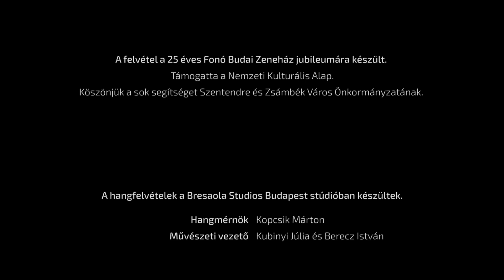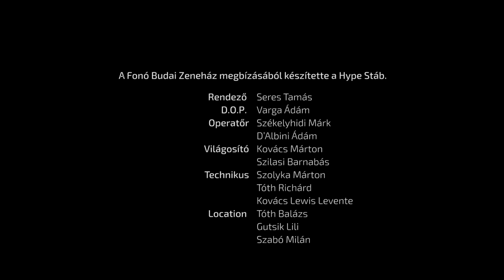Fonó25 - Érted vagyon az / May it be for you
Fonó25 - Érted vagyon az

"Talán legenda, de lehet, hogy csak a valóság!
A Fonó nem kevesebbet szeretne, mint kipréselni a magyar kultúra rejtett zugaiból mindazon értékeket, melyek hitelesítik a valóságot, ahol a zene az öröm, az épített örökség az érték, a természet maga a csoda, a hagyomány a tisztelet és a rácsodálkozás elementáris eredője!
Tesszük ezt úgy, hogy a legtehetségesebbeknek, legjobbaknak, legnagyobbaknak nyújtunk kezet, velük kötünk szövetséget – mert valljuk, hogy az értékek mentén nincs árulás, csak életre szóló szövetség!"

Horváth László

Közreműködtek:
Bazseva zenekar: Bognár András, Mihó Attila, Nyitrai Tamás, Papp Endre, Szabó Dániel
Borbély-Dresch Quartet: Borbély Mihály, Dresch Mihály, G. Szabó Hunor, Horváth Balázs
Dalinda: Nádasdy Fanni, Paár Julianna, Tímár Sára
Kacsó Hanga Borbála
Könczei Bálint
Kubinyi Júlia
Paár Julianna
Samu Zoltán
Szent Efrém Férfikar: Balázs Edgár, Bubnó Lőrinc, Bubnó Márk, Bubnó Tamás, Nagy Bertalan, Oláh Marcell, Rácz Ambrus, Tóth Péter
Táncosok:

A felvétel a 25 éves Fonó Budai Zeneház jubileumára készült.

Támogatta a Nemzeti Kulturális Alap.

Köszönjük a sok segítséget Szentendre és Zsámbék Város Önkormányzatának.

A hangfelvételek a Bresola Studios Budapest stúdióban készültek.
Hangmérnök: Kopcsik Márton

Művészeti vezető: Kubinyi Júlia és Berecz István
Grafika: Kiss Dóra
Producer: Horváth László

A Fonó Budai Zeneház megbízásából készítette a Hype Stáb. Rendezte: Seres Tamás